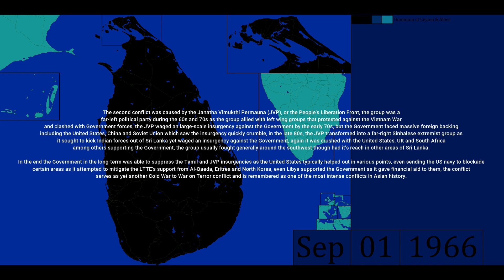Sri Lankan Civil War - Every Week (1966-2009)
Sri Lanka faced two conflicts from the LTTE along with other Tamil groups and the JVP as both they and Government forces pitted against each other in a large-scale Civil War that ravaged the country and spread into India and the Maldives with many other nations and foreign militant groups involved in the conflict one way or another.